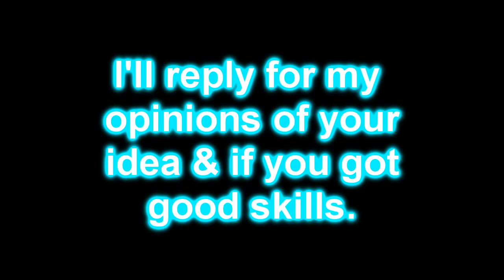Q&A and Collab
Make Sure thah you Have Vegas 10 and WinWAR :)